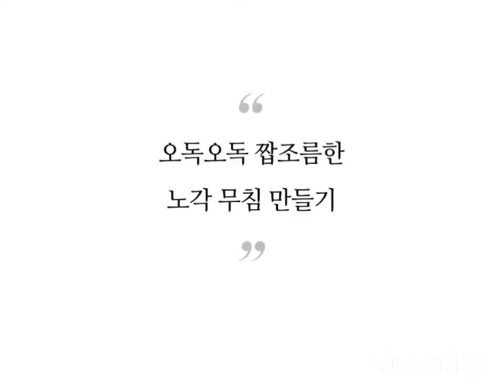식감이 끝내주는 노각 장아찌 만들기와 오독오독 짭조름한 노각 무침 만들기